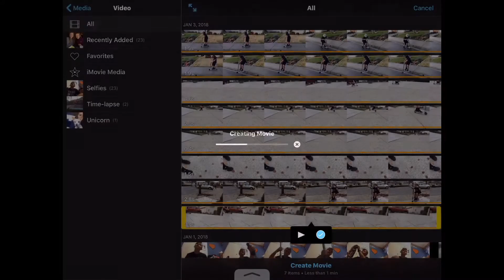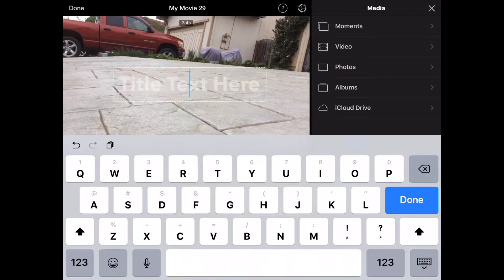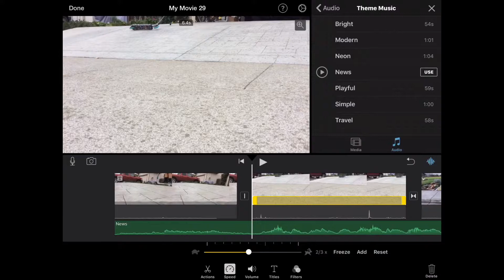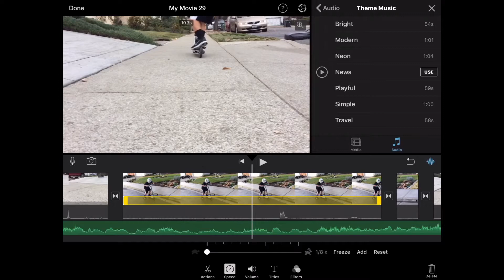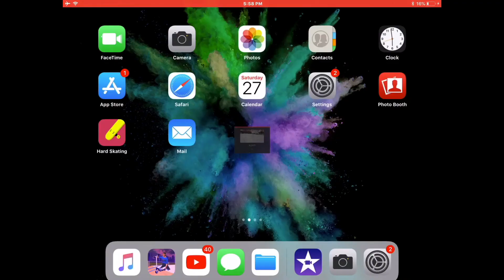How To Edit on IMovie+Tips And Tricks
Hope you learn a lot from this.